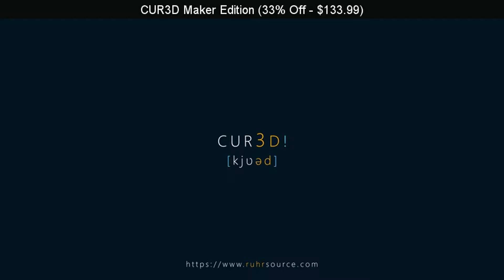SteamBro: New Discounts (2017-07-27 #041807)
00:04 Runes of Avalon - Path of Magic (15% Off - $7.64)
00:13 Tragedy of Prince Rupert (15% Off - $7.64)
00:19 Displaced (20% Off - $4.79)
00:29 The Low Road (10% Off - $17.99)
00:35 Full Throttle Remastered (33% Off - $10.04)
00:42 Bulletstorm: Full Clip Edition (33% Off - $33.49)
00:49 Citadel: Forged with Fire (20% Off - $19.99)
00:55 CUR3D Maker Edition (33% Off - $133.99)
00:58 Purgatory II (30% Off - $0.69)
01:05 Solstice Chronicles: MIA (10% Off - $17.99)
01:12 Project First Contact (10% Off - $3.59)
01:19 Stream Avatars (20% Off - $11.99)
01:26 Crime Solitaire 2: The Smoking Gun (25% Off - $5.24)
01:33 Doctor Kvorak's Obliteration Game (10% Off - $17.99)
01:40 NARUTO SHIPPUDEN: Ultimate Ninja STORM Revolution (75% Off - $7.49)
01:46 Just Cause&x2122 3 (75% Off - $12.49)
01:52 Just Cause 2 (80% Off - $2.99)
02:00 NARUTO SHIPPUDEN: Ultimate Ninja STORM 3 Full Burst (75% Off - $7.49)
02:07 NARUTO SHIPPUDEN: Ultimate Ninja STORM 4 (66% Off - $10.19)
02:13 Zombie Driver HD (90% Off - $0.99)
02:19 Defend the Highlands: World Tour (25% Off - $7.49)
02:27 Giana Sisters: Twisted Dreams (90% Off - $1.79)